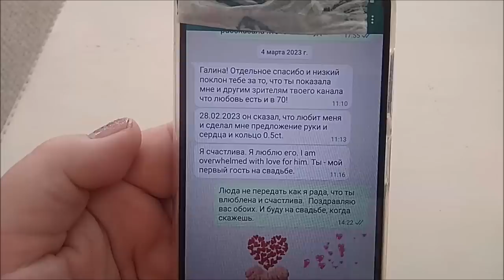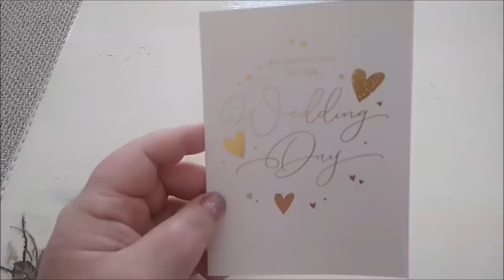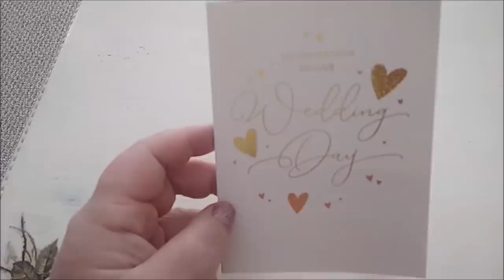НАКОНЕЦ-ТО У МЕНЯ ОТЛИЧНАЯ НОВОСТЬ. БУДЕМ ЗНАТЬ, ЧТО СЧАСТЬЕ РЯДОМ!